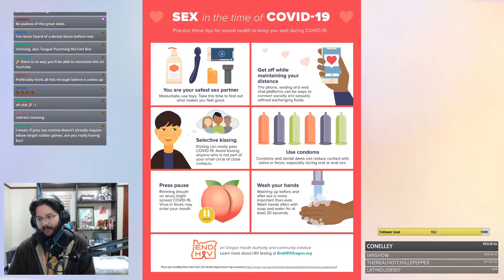Furloughed With Vegan Pete Episode 7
Hi All, welcome to episode 7 of Furloughed With Vegan Pete. The goal of this little show is to give us a place to go to have some social interaction that we might be missing while stuck at home. Looking for some good interaction, chat in the Twitch chat and you can call in via our discord

If you would like to read about any of the topics discussed in today's episode you can check out the outline which has links to all the stories talked about.